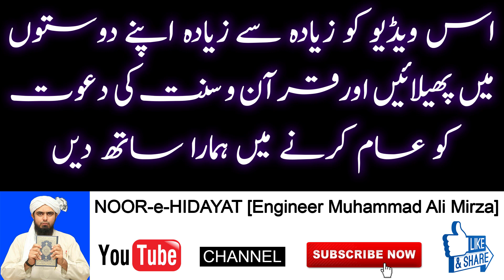Witr ki Namaz ke Baad Nafil Parhnay ka Sawab | Baith kar Namaz Parhna | Engineer Muhammad Ali Mirza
Witer ke Baad Do Nafil Parhne se Tahajud ka Sawab Witr Nafil Namaz Baith kar Parhnay ka Aadha Sawab engineer muhammad ali mirza